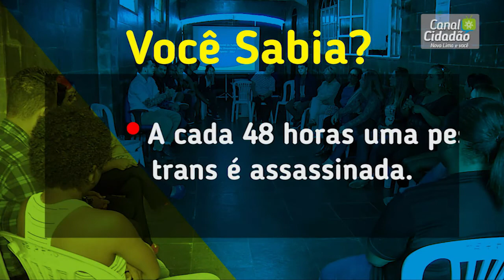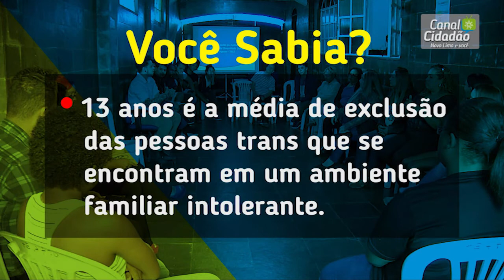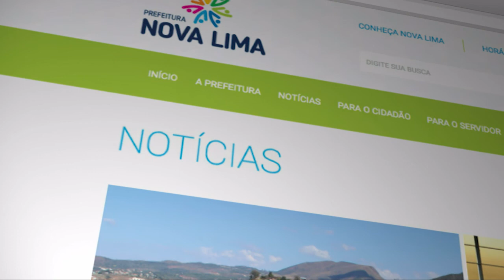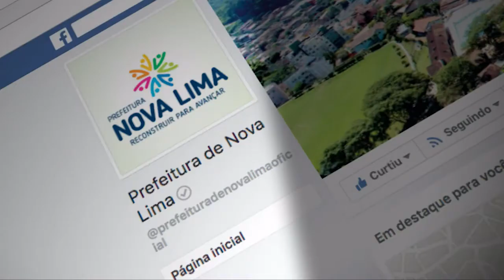TV Banqueta - Jornada Esportiva - Reprise completa - Morro Velho 2 x 1 Santa Cruz - 05/09/2017